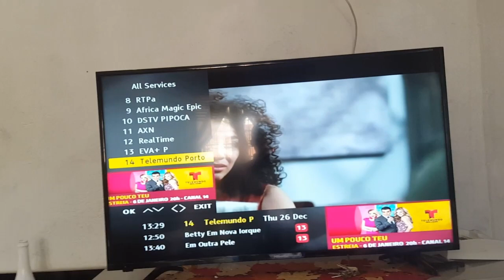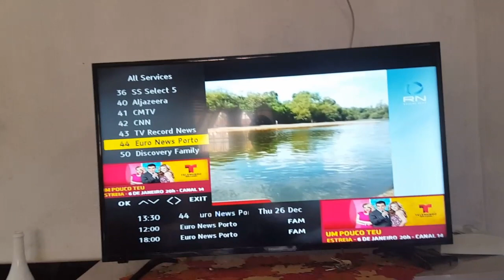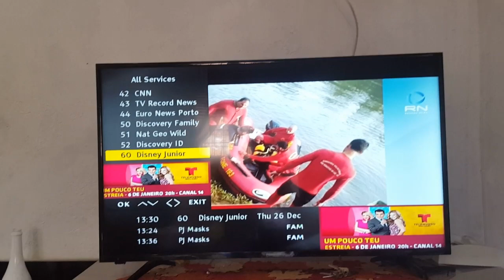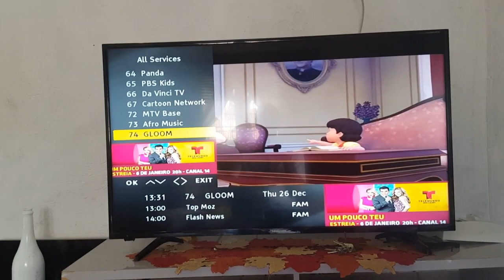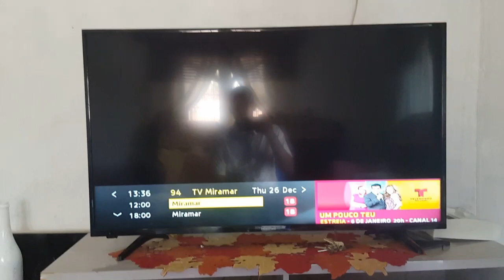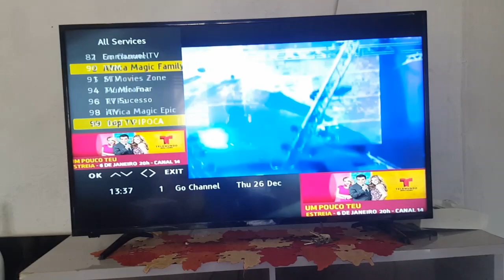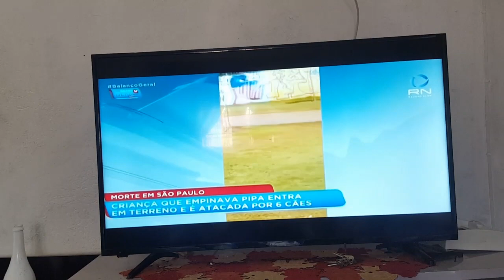Oque passa na TV |programa de televisão| Em Moçambique África